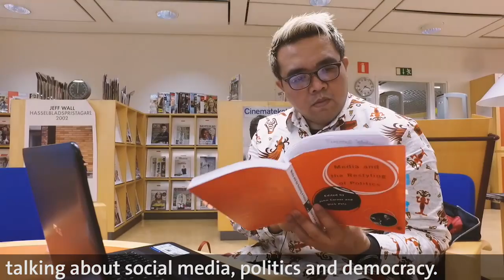Film, Fashion and Media Studies – Meet our students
Meet Anuschka Tay and Muhammad Iqbal, both Master’s students at the Department of Media Studies at Stockholm University.